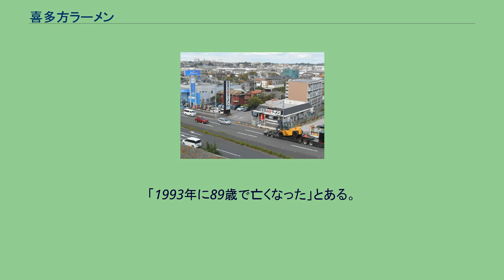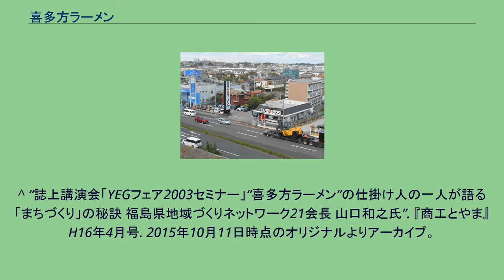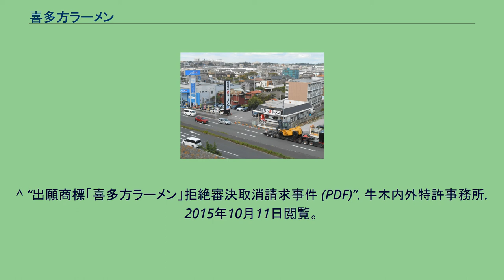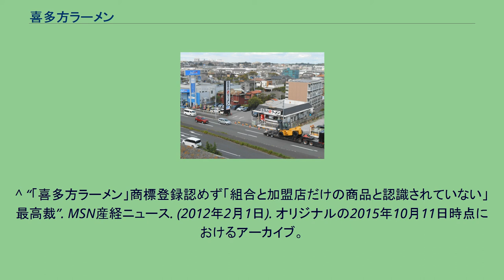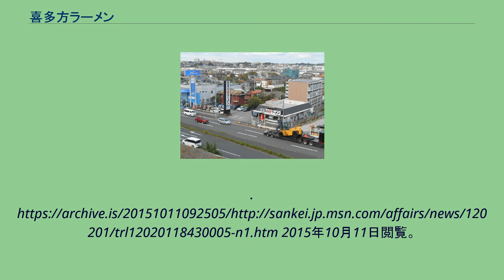喜多方ラーメン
喜多方ラーメン（喜多方市） 「喜多方ラーメン坂内（ばんない）」蘇我店（千葉県千葉市中央区）。
喜多方ラーメン（きたかたラーメン）とは、福島県喜多方市発祥のご当地ラーメン（ご当地グルメ）である。
2006年（平成18年）1月の市町村合併前の旧喜多方市では、人口37,000人あまりに対し120軒ほどのラーメン店があり、対人口比の店舗数では日本一であった。
札幌ラーメン、博多ラーメンと並んで日本三大ラーメンの一つに数えられている。
スープは醤油味の透明な豚骨スープが基本で、あっさりした味わいである。
豚骨のベースと煮干しのベースを別々に作り、それらをブレンドしたものを提供する店もある。
醤油味がベースだが、店によっては塩味や味噌仕立てなど千差万別である。
麺は「平打ち熟成多加水麺」と呼ばれ、幅は約4mmの太麺で、切刃番手は12番および14番が使われる。
独特の縮れがあり、食感は柔らかい。
具はチャーシューを主として、ねぎ、メンマ、なるとなどが一般的な構成である。
1927年（昭和2年）、「源来軒」創業者の潘欽星／藩欽星（ばん きんせい）(1904年～1993年）が、中華麺に近い「支那そば」を打ち、屋台を引いたのが原点である。
その味は市民生活に浸透していくこととなった。
潘は中国・浙江省出身で、大正末に日本で働こうと渡航してきて、喜多方で中華麺の製造・販売を始めた。
その後、潘の「楽天支那そば」作りのノウハウを継承する人間が増え始め、「満古登（まこと）食堂」「坂内（ばんない）食堂」など市内の多くの「食堂」が「支那そば（中華そば）」をメニューに出すようになった。
このような流れから、現在も市内の多くのラーメン店が「○○食堂」という屋号を使っている。
喜多方市の観光の原点は「蔵」から始まる。
市内の写真館「金田写真荘」の金田実が四季を通して蔵の写真を500枚ほど撮り、その写真展を東京で開催したことで「蔵のまち喜多方」が浸透した。
そのような流れの中、1975年（昭和50年）NHKが『新日本紀行』で、蔵と人々をテーマにした「蔵ずまいの町 福島県・喜多方市」を放送したことで、喜多方を訪れる観光客が年間5万人から1983年（昭和58年）には20万人に急増した。
一方で観光収益の増大のためには、観光客の滞在時間の増加が課題となっていた。
1982年（昭和57年）頃、市の商工観光課の職員は、団体の観光客の滞在時間増加を図るため、団体客のための昼食場所を探し始めたが、市内の日本料理屋には団体客を受け入れるスペースなどがないことから、ラーメン店に目をつけ、団体客用の昼食場所として観光業者に紹介を行った。
市が紹介したラーメン店は「まこと食堂」であったが、1杯数百円の安い値段のお店を昼食場所に紹介することに一抹の不安もあったことから、民放の関係者を「まこと食堂」に連れて行き、意見などを聞いたところ「まこと食堂」のラーメンが特徴的であるとのことから、民放のテレビ番組に取り上げられることとなった。
1983年には福島県観光連盟の仲介で、日本交通公社（現JTB）の雑誌『るるぶ』で観光宣伝を仕掛け、PR記事1ページ分に喜多方ラーメンが紹介され、更に、NHKなどでも取り上げられたことから、喜多方ラーメンが全国的によく知られるようになった。
1987年（昭和62年）、喜多方ラーメンがブームとなり一定の知名度を確立したことを受け、食堂（ラーメン店）・製麺業者・市・商工会議所が参加した、ラーメン関係業種懇談会が開催された。
同会にて、ラーメン店のレベルアップ、伝統（太麺、平打ち、縮れ麺）の継承等を目的として「ラーメン会」の組織立ち上げが検討され、1987年3月4日、喜多方市の観光PRの一環として同業者団体「蔵のまち喜多方 老麺会（くらのまちきたかた らーめんかい）」が発足した。
発足当時は任意団体であったが、活動の強化を図るため、2005年（平成17年）8月に協同組合へと組織変更されている。
喜多方市内（駅前、市役所、北町、三津谷、上三宮、熱塩加納周辺）に存在する店舗のうち、店先に「蔵のまち喜多方 老麺会」と描かれた紺色のノボリを設置している店舗が「老麺会」に所属している店舗であり、2015年10月時点で45店舗が所属している。
老麺会では不定期に『老麺会まっぷ』を発行している。
これは老麺会に加盟する店舗を地図にまとめたものであり、観光PR用として老麺会に参加する店舗等において無料配布されているほか、老麺会の公式サイトにてPDFファイル形式でダウンロ...